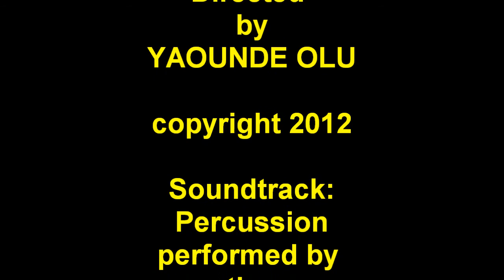KIDZ WIZDOM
An amazing impromptu conversation with 10-year old Ian Currie and 11-year-old Autumn Currie on various unscripted topics.